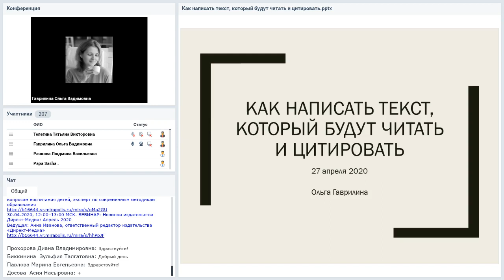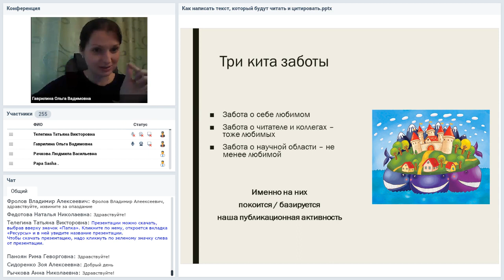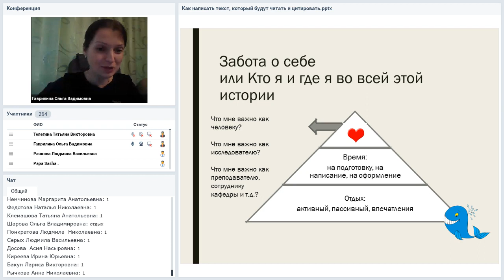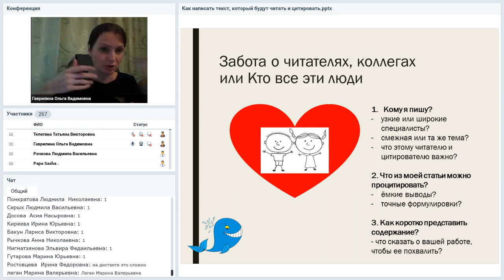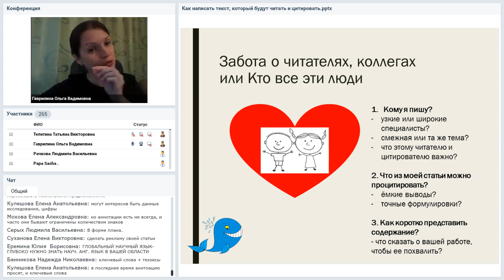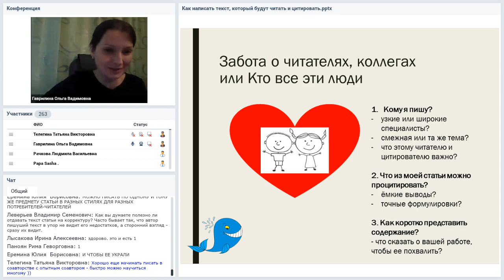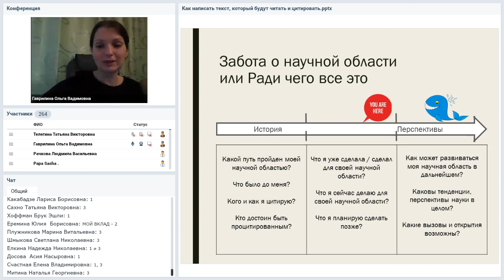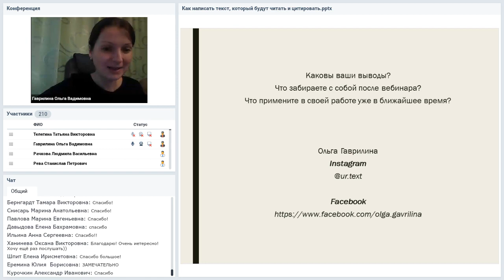Как написать текст, который будут читать и цитировать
Вебинар
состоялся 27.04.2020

Ведущая вебинара:
Ольга Гаврилина, кандидат филологических наук, преподаватель, сертифицированный (ICF) коуч, 10-летний опыт онлайн-преподавания

Необходимость публикационной активности часто принуждает писать много, но общий объем нагрузки оставляет мало шансов сделать это качественно. В итоге получается, что написано много всего, но как-то использовать написанное, ссылаться на него крайне сложно: работа либо в том или ином виде повторяет прописные истины, либо написана малопонятным даже специалисту языком. На вебинаре поговорим о том, как еще можно подойти к созданию текста, чтобы, несмотря на все внешние требования и условия, сделать его интересным, востребованным и написанным с удовольствием. Вебинар будет полезен для преподавателей, научных сотрудников, аспирантов и студентов, а также их научных руководителей.